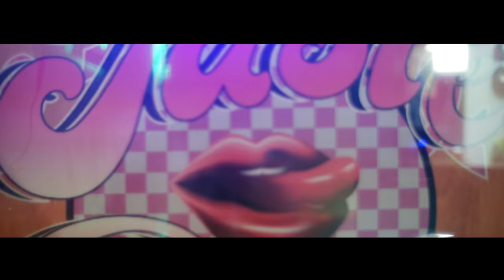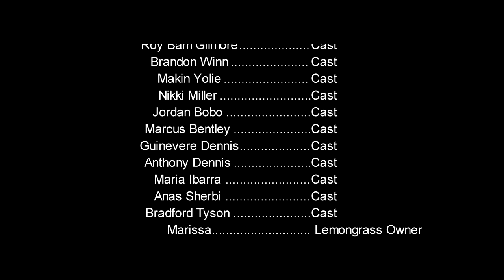Bray Films presents [LooseEnds] episode 4 by Micah Dennis Ent.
Mastered Minds Music
THE FLASHBACK
Bray Films